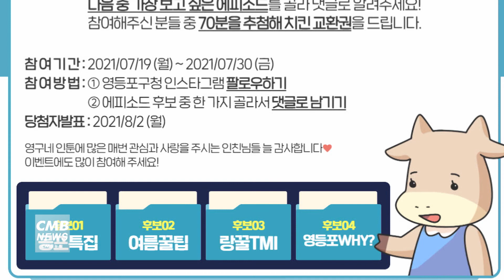[서울뉴스]영등포구, 여름맞이 SNS 이벤트 실시